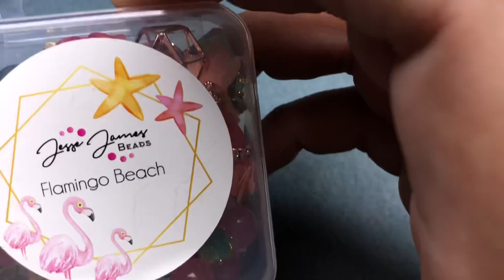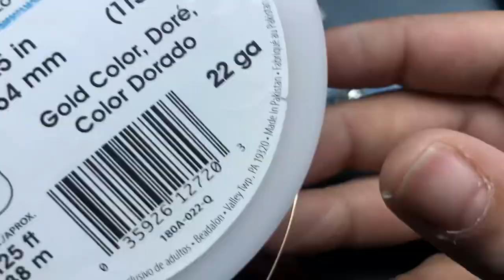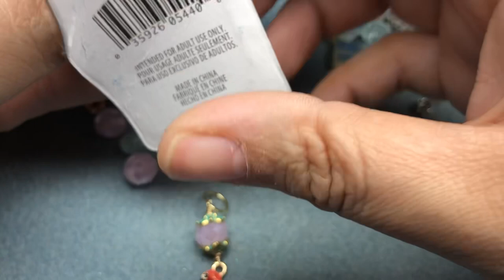Flamingo Fun DIY Jewelry Tutorial Featuring @JesseJamesBeads! 🦩🌺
Make some fun, flamingo jewelry with me using @JesseJamesBeads!